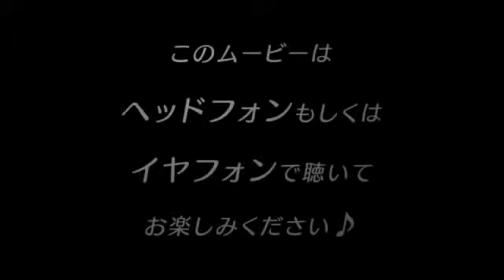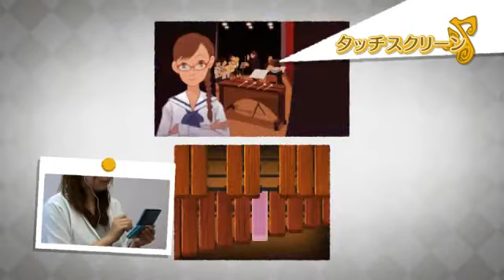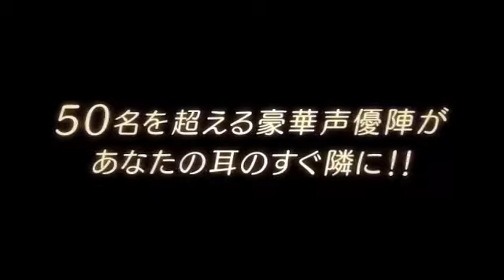(3DS) Nazo Waku Mansion - Capcom's 3DS Game without buttons!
Nazo Waku Mansion is a very sensory experience. Players stumble upon a mansion of some sort and need to rely on everything but regular button input to progress - it'll even make good use of 3D sounds through the 3DS's surround speakers or a decent pair of headphones.

Shake the 3DS, use the gyros to look around, microphone to talk and blow - just don't touch those buttons!

The game is due out August 4th in Japan - any western release has yet to be confirmed.